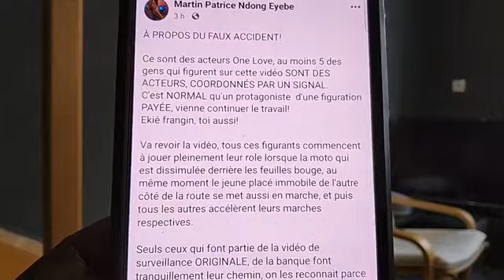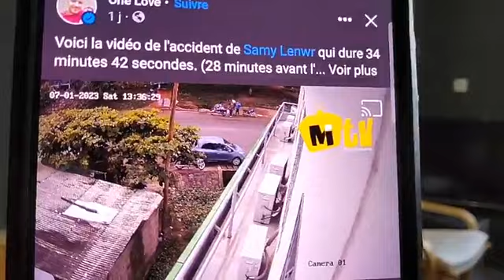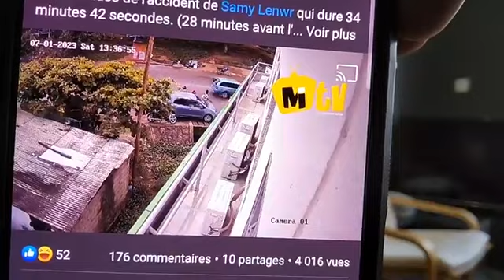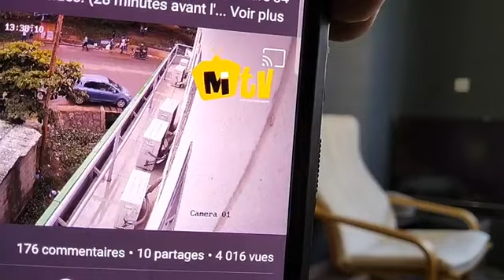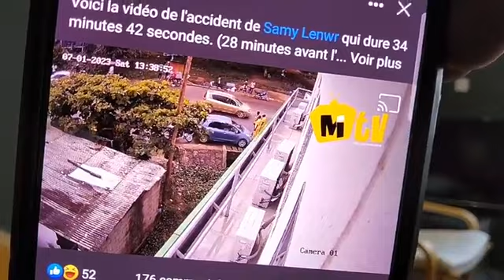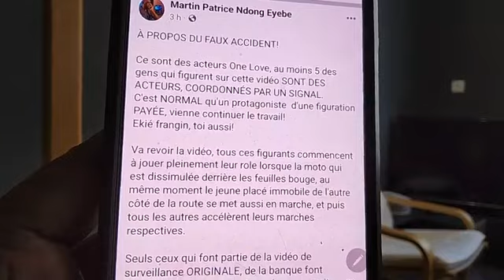Affaire Samy Lenwr faites entrer les accusés